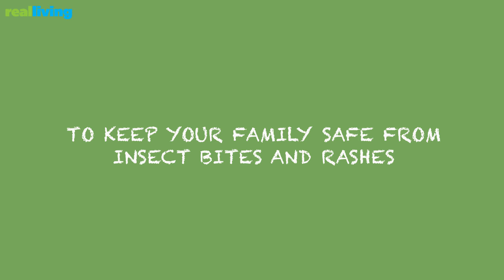3 Backyard Upgrades You Won't Regret Doing